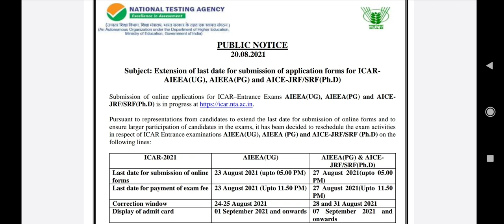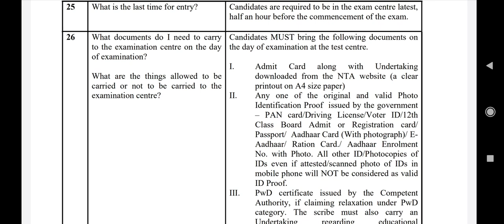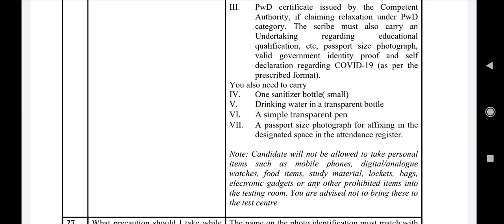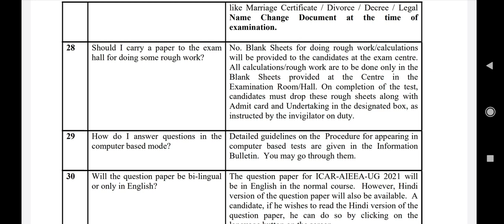ICAR exam 2021 Admit Card !! How to Download ? Exam Center पर कौनसे items लेकर जाने हैं ?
दोस्तो, इस Video मे ICAR exam 2021 admit card के बारे मे बताया है | ज्यादा जानकारी के लिये आप हमारे दुसरे Youtube channel " chopra neet information " या फिर हमारी official पर visit करे | Thankyou
Harsahay Chopra
MBBS Counsellor